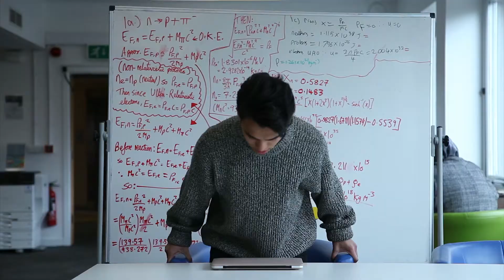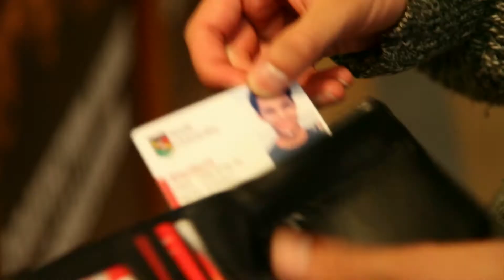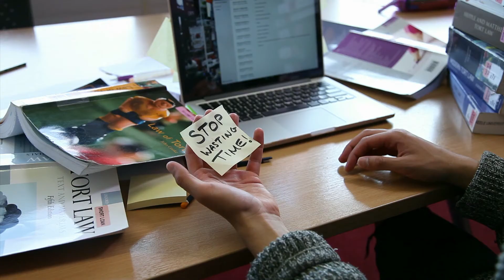How to stop wasting time?